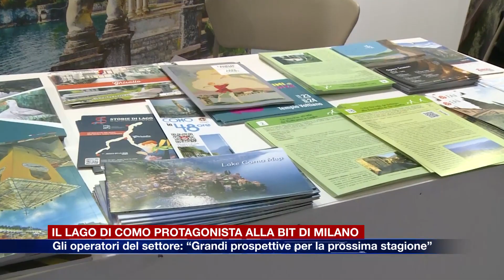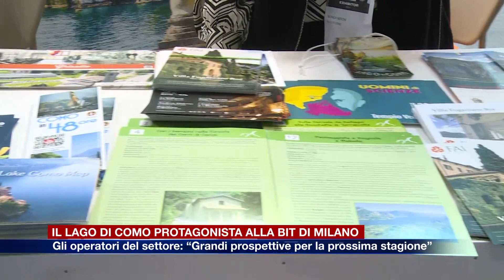Etg - Lago di Como protagonista alla Bit